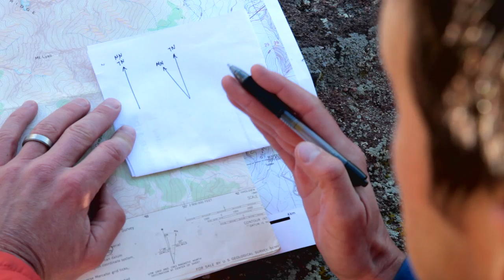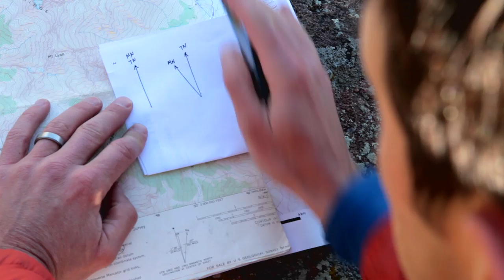Learn Map & Compass with Andrew Skurka, Part 1: Adjust for declination & orient a map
A compass can be invaluable for navigation, and should be part of a larger toolkit consisting of a topographic map, watch, altimeter, and GPS. In the first of two videos on using a compass, Sierra Designs brand ambassador and National Geographic “Adventurer of the Year” Andrew Skurka explains two basic skills: how to adjust for declination and how to orient a map.

The magnetic needle in a compass does not point in the direction of True North (towards the geographic North Pole), but in the direction of Magnetic North. The angular difference between the direction of True North and Magnetic North is known as declination. In the continental United States, the current difference can be as large as 16 degrees, which would be a significant error if not adjusted for properly. Declination changes slowly over time, due to the movement of molten iron within the Earth’s outer core, which gives the Earth its magnetic field.

Once you know how to adjust for declination with your compass, the first operation you should learn is orienting a map. When your map is oriented, the features on the map align perfectly with the features in the field. This is a very useful technique when, for example, you are at a trail junction, or when you are looking out across a landscape trying to identify peaks and valleys.